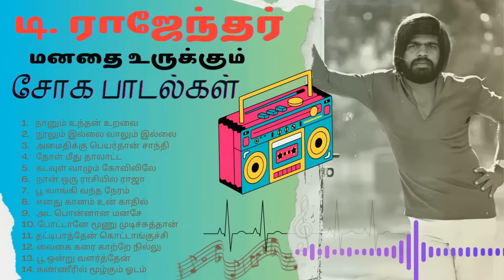T. ராஜேந்தரின் தமிழ் சோகப்பாடல்கள் | Tamil Beat Box | T.Rajendar Sad Songs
This video is created by fans and not intended for profit or illegal sharing.

We present to you a handpicked collection of T. Rajendar's hit songs. This compilation comprises some of his most unforgettable classic Tamil songs that have touched the hearts of millions. Each song mesmerizes with its beautiful lyrics, captivating tunes, and the magical voice of T. Rajendar himself. Whether you are a die-hard fan or a Tamil music lover, this compilation will surely take you on a nostalgic journey filled with emotions and memories.
Sit back, relax, and let the enchanting melodies transport you to a world of blissful musical experiences.